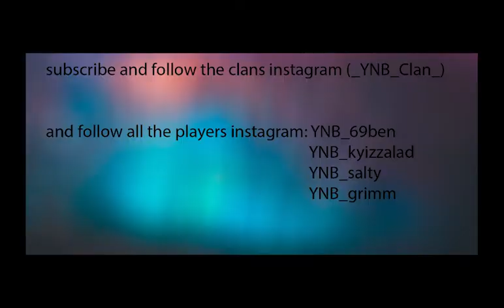YNB Challenging Faze Clans Snipes.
Old YNB Clan Fortnite sniping video.